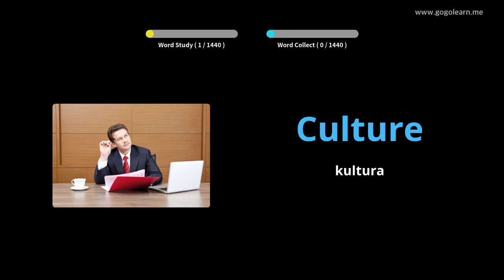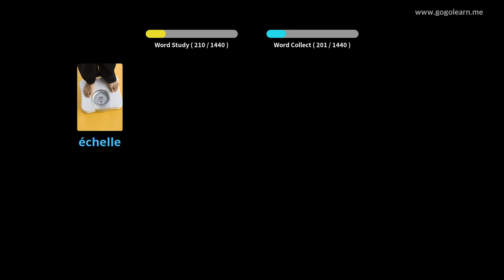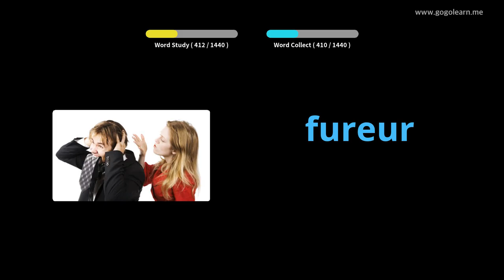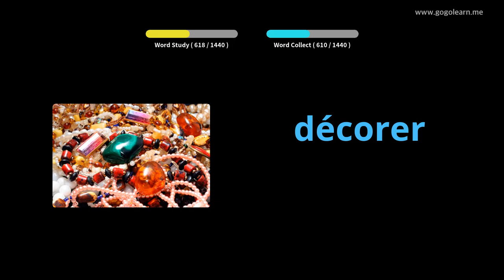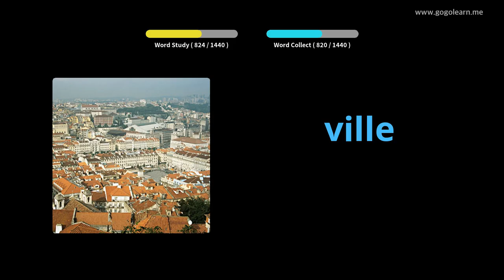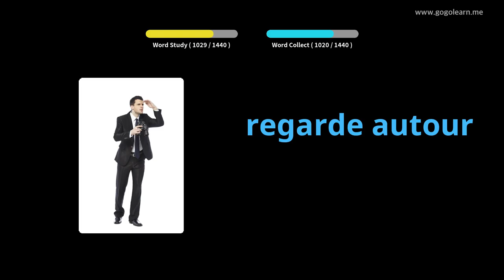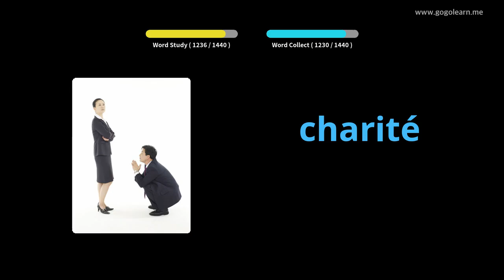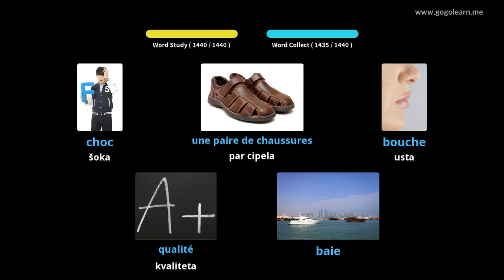Učite Uz Francuski Slike | Francuski Vokabular Osnovni | Golearn